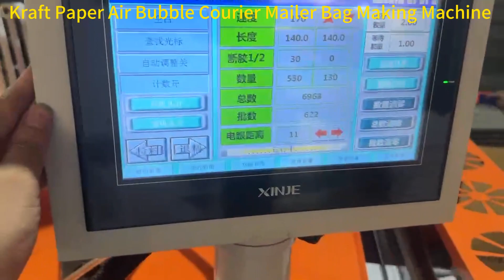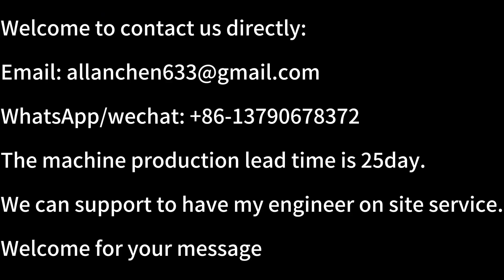Kraft Paper Air Bubble Courier Mailer Bag Making Machine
This Kraft Paper Air Bubble Courier Mailer Bag Making Machine is a fully automatic equipment for making kraft paper/aluminum foil/poly film/PE film/BOPP film bubble bag.

It uses laminated kraft paper/poly film/aluminum poil, bubble film, sticky tape as raw material. The machine has laminating, sealing, folding, stripping, tracking, cutting functions in one line, which are controlled by computer. The end product is in good condition of kraft laminated bubble mailed bag

00:18   Kraft paper bag
01:28   Kraft paper bag making machine working showing
01:35   Contact information for kraft paper bag making machine